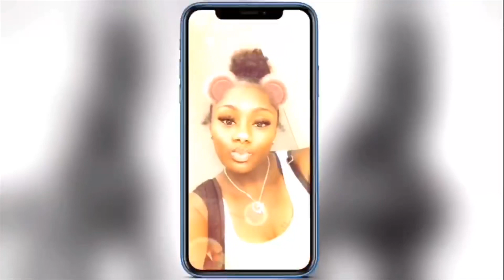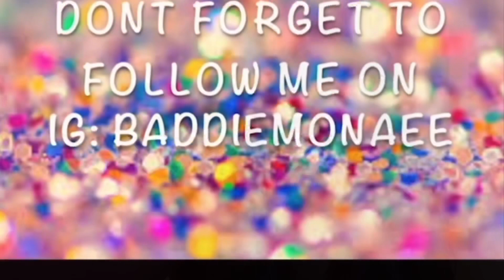BADDIE 101💓|BADDIE ON A BUDGET🥵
Another thing be sure to follow me on all my social medias!